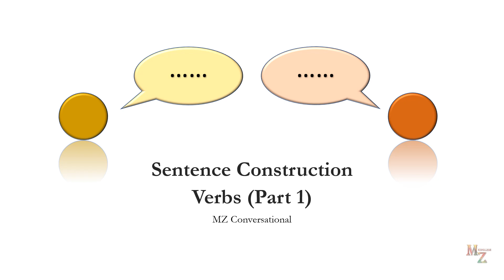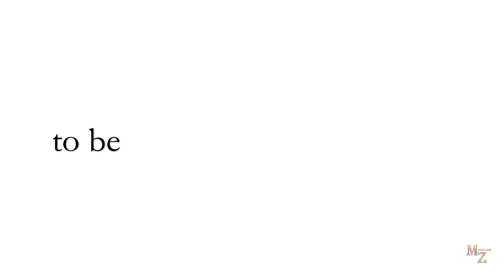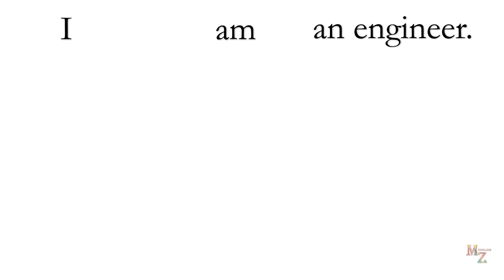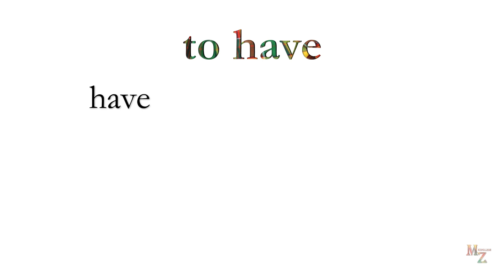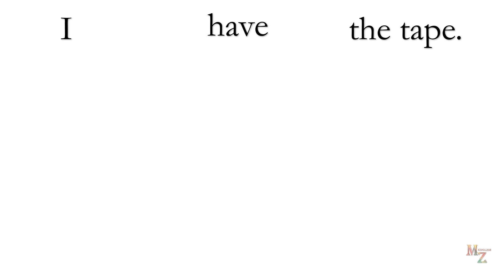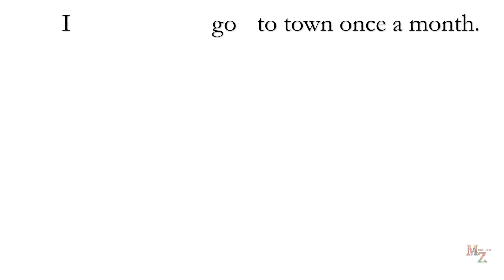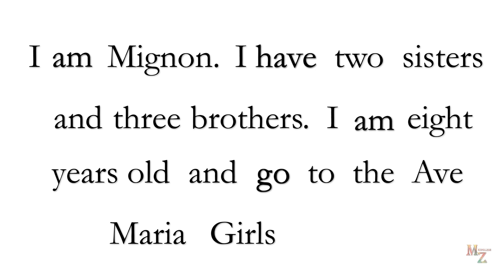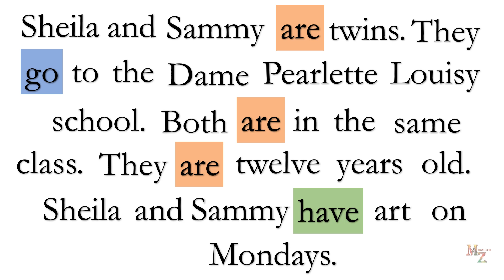Verbs (Part 1) - The Present Tense with MZ English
"Verbs" is probably the second largest word category in the English language. These are "action" words. They tell us about an activity, movement, behaviour or a state of being. Verbs also tell us something about time because they tell us about what happened before (the past), what is happening now (the present) and what will happen (the future).

My name is Mignon Zara St. Clair, a certified TEFL instructor, native English speaker with a first degree in Banking and Finance from the University of the West Indies and a second degree in Finance from Nottingham Trent University.

Continue your English journey with me.

where you can get access to intermediate and advanced English courses.